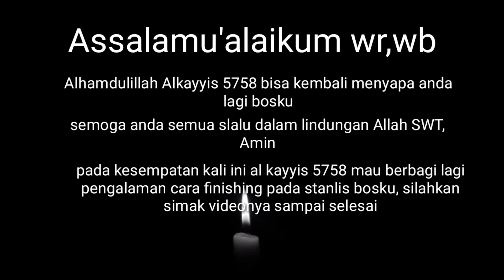Tutorial,cara finishing stanlis steel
Finishing las-lasan pada pipa stanlis tidaklah mudah,tp ga begitu sulit juga.berikut ini adalah cara finishing stanlis,
Silakan simak videonya

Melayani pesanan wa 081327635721